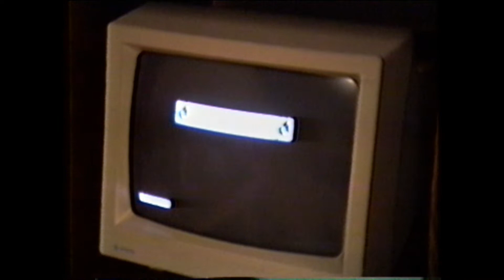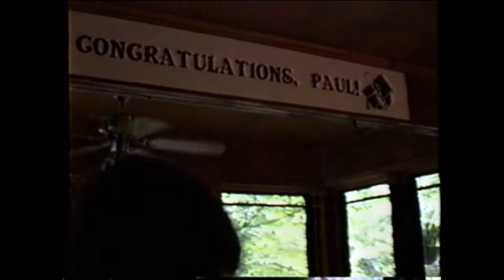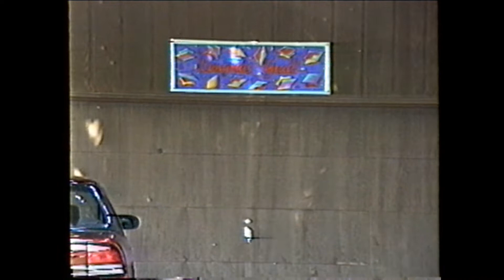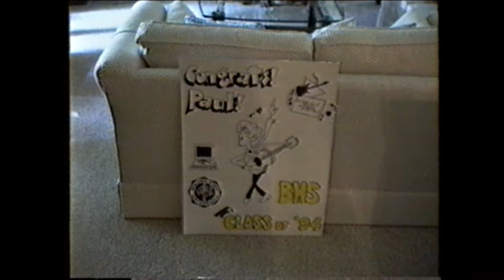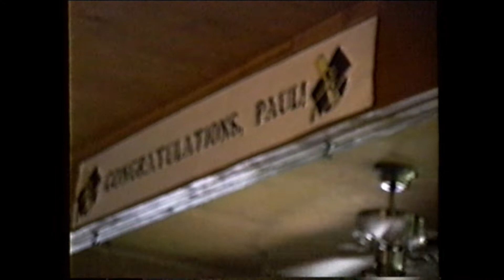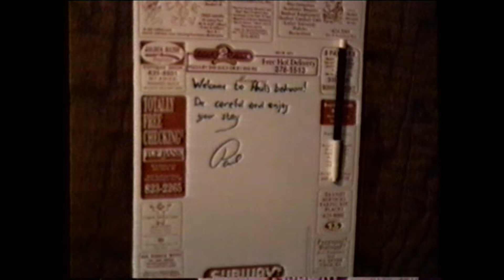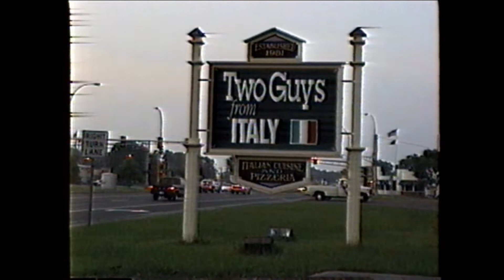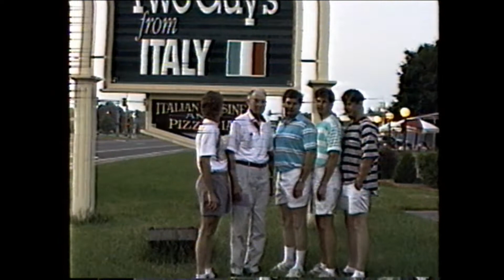1994 Paul Krueger's High School Graduation